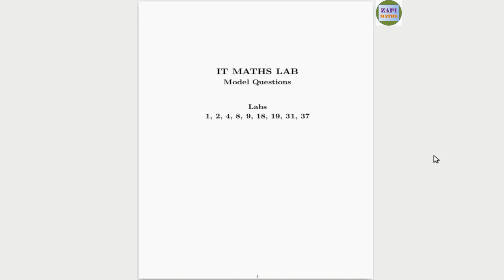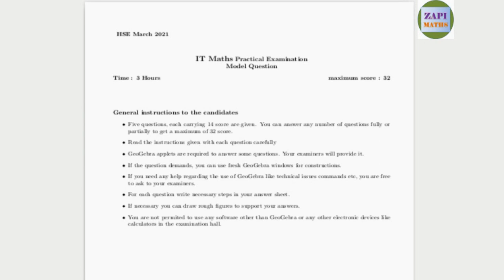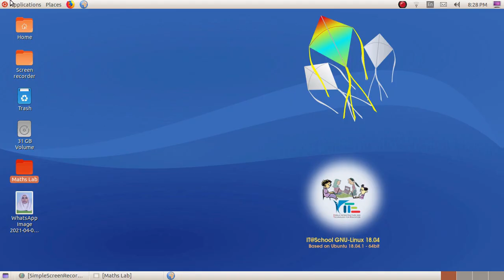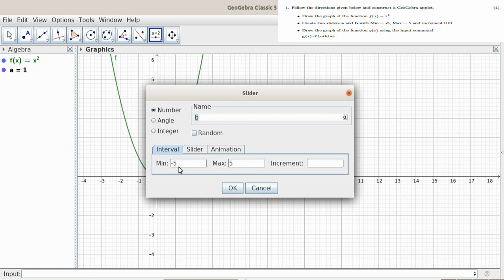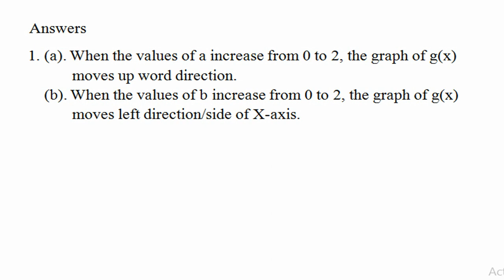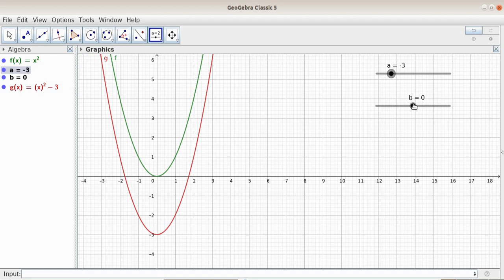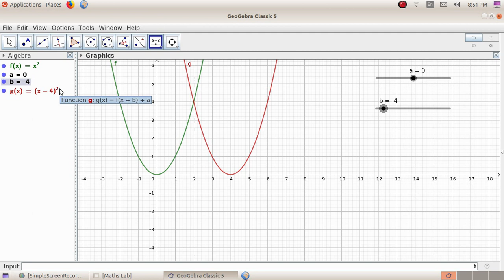Mathematics lab Model Question Discussion-Question No. 2|Kerala Higher secondary education.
Mathematics Lab model question number 2 work out. In the second question, there are 3 sub questions. First question is to create an applet for a function. The second question is about the shifting of graph and the third questions is to find the function based on some changes in properties of functions. The all questions are simple but need deep knowledge in the subject.